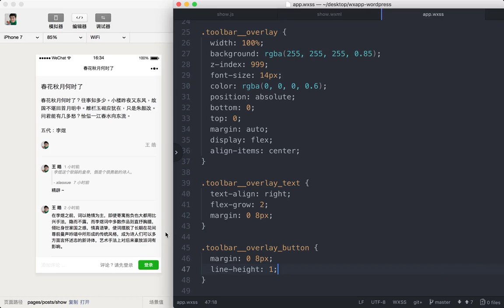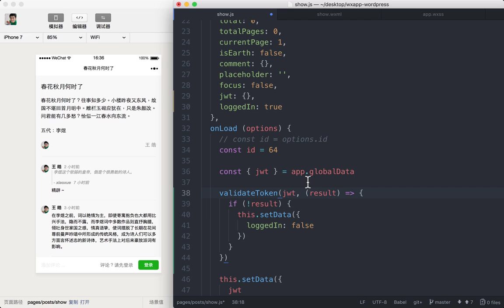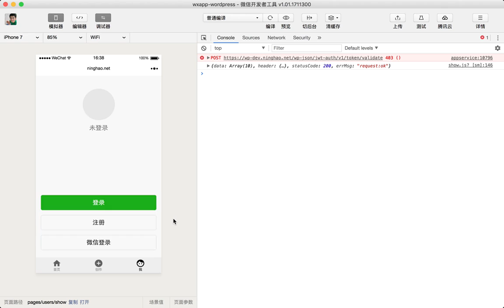企业级微信小程序精品开发实战课 186 186 评论前提示用户登录：逻辑